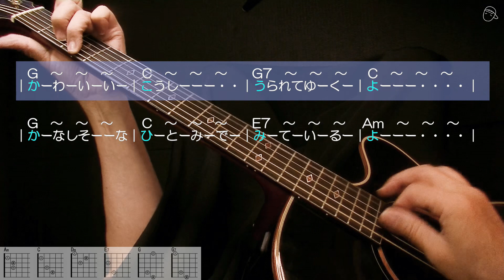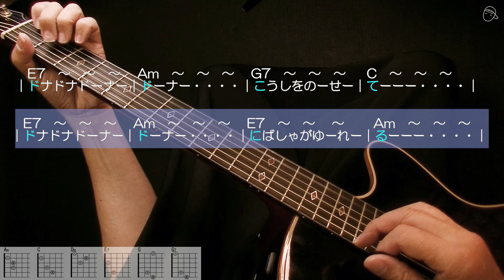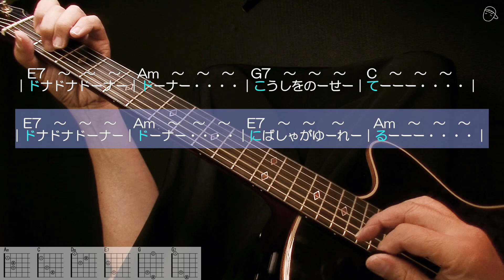【ギタ伴】『ドナドナ』ギター伴奏#弾き方#伴奏人養成#童謡#唱歌#昭和歌謡#世界の名曲#合唱#介護施設#介護士#介護福祉士#介護スタッフ#デイサービス#レクリエーション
☆♪ある晴れた昼下がり～